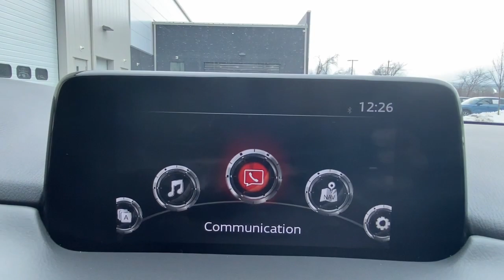2020 Mazda CX-5 Brookfield, Ridgefield, New Milford, New Fairfield, Danbury, CT M3439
Jet Black Mica Used 2020 Mazda CX-5 Touring available in Danbury, Connecticut at Colonial Mazda. Servicing the Brookfield, Ridgefield, New Milford, New Fairfield, CT area.

Colonial Mazda
100 Federal Rd,

Clean CARFAX./br/br/brAwards:/br  * JD Power Automotive Performance Execution and Layout (APEAL) Study/br/br/br2020 Mazda CX-5 Touring